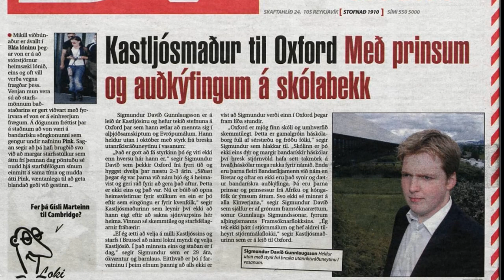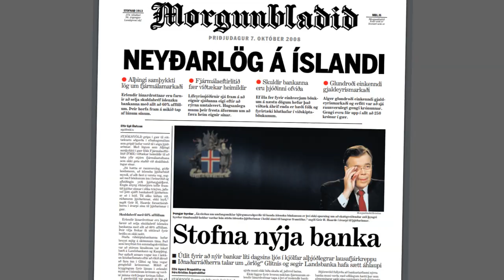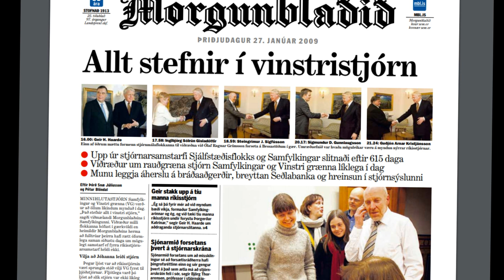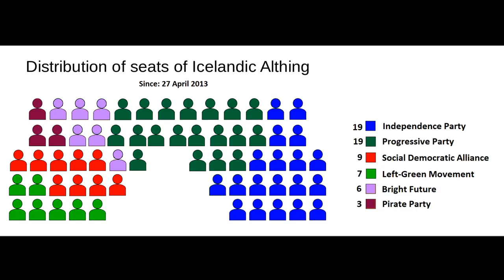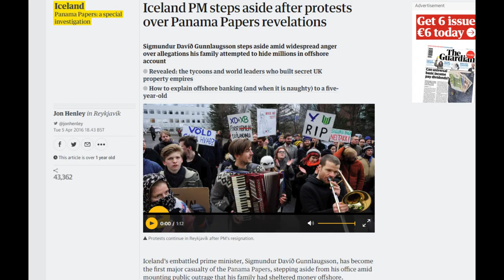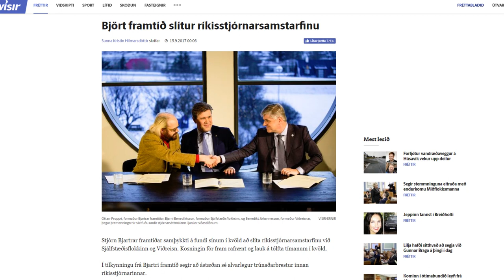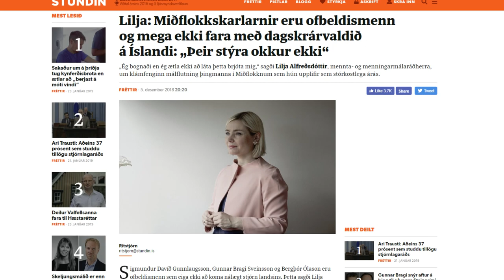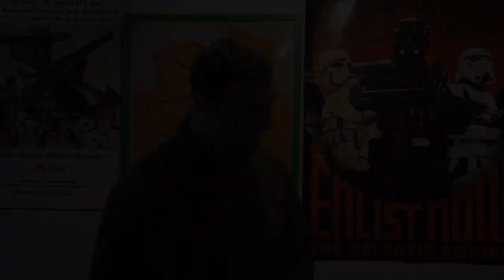The amazing and controversial career of Sigmundur Davíð Gunnlaugsson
Hér er rekinn ótrúlegur og umdeildur stjórnmálaferill SDG - Sigmundur David Gunnlaugsson has played a major role in the Icelandic political scene since emerging as the head of the Progressive party just over 10 years ago. This video covers his story and the world that made him as well as how he influenced the world around himself.